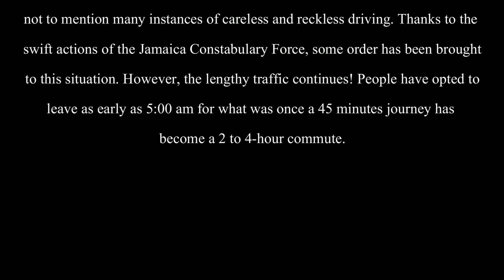Traffic Jam in Bull Bay, St. Andrew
Drone footage traffic jam in Bull Bay, St. Andrew. Recorded with A DJI air 2, edited with Davinci resolve 17